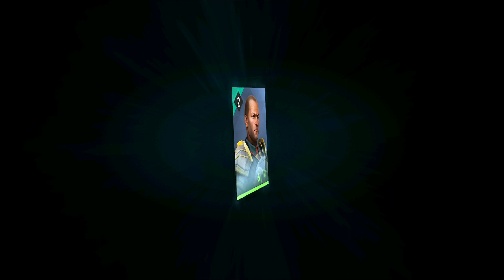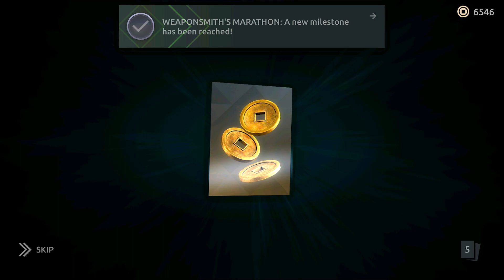Shadow Fight 4: Arena - Gameplay Walkthrough Part 26 (iOS, Android)